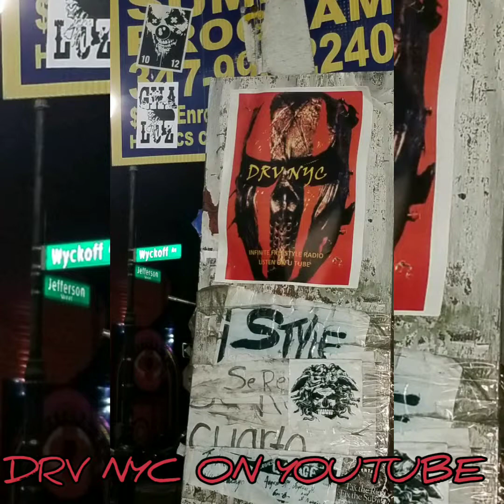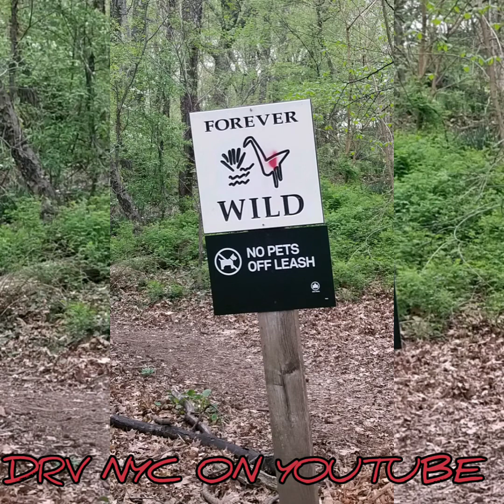2019 IM BOUT DAT LIFE U 2.... DRV NYC INFINITE FREESTYLE RADIO FOOLS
DRV NYC. TM INFINITE FREESTYLE RADIO. TM